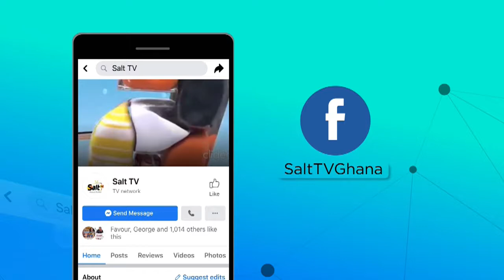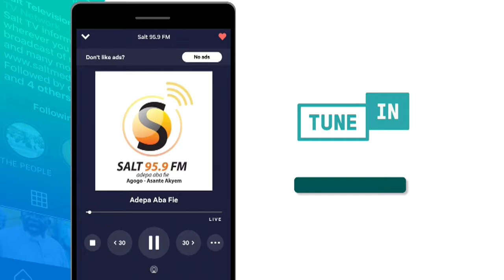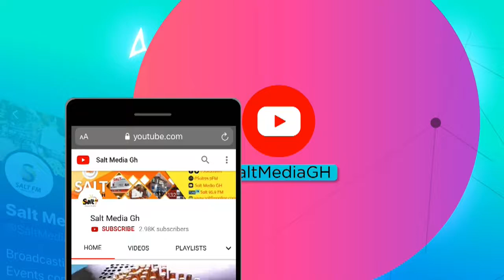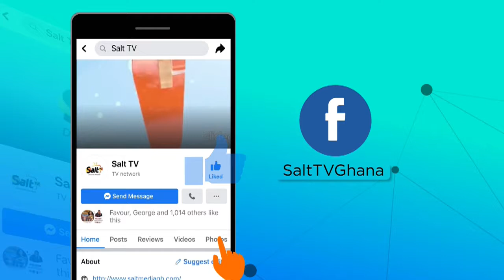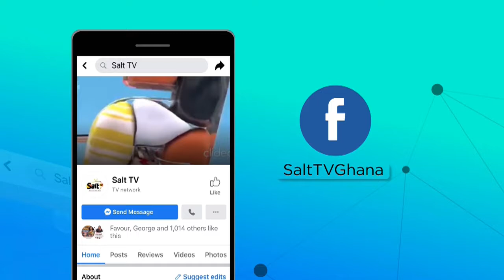WADDON ON SALT DRIVE WITH FREDINO || 07/10/21